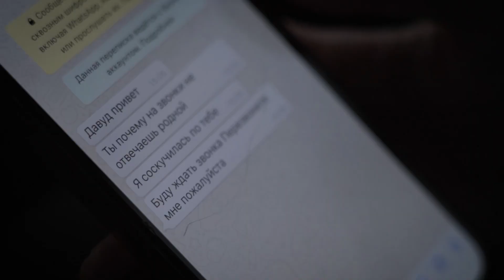гр Ситория Без тебя Официальный клип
Обещаю, будет много интересного! Всем мира, счастья и любви!

ВСЕ ВИДЕО МАТЕРИАЛЫ ПРИНАДЛЕЖАТ АЛИКУ ГАДЖИКУЛИЕВУ & VIDEOSTUDIO СОЮЗ (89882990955)
КОПИРОВАНИЕ ВИДЕО С КАНАЛА ЗАПРЕЩЕНО!
ВСЕ ВИДЕО СКОПИРОВАННЫЕ С КАНАЛА БУДУТ ОБЖАЛОВАНЫ!!!